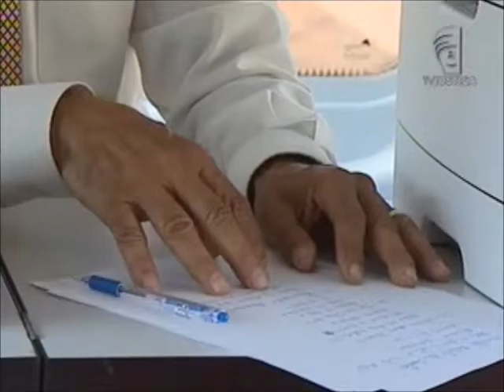Defensoria itinerante (14/09/12)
A Defensoria Pública do Distrito Federal divulgou na quinta-feira (13) calendário do programa itinerante que atende juridicamente regiões do Distrito Federal que não têm Fórum. O projeto faz parte do programa Defensor Público na Comunidade e tem o objetivo de atender pessoas que não têm condições de pagar um advogado e as custas judiciais.